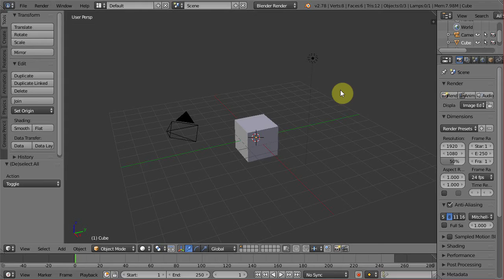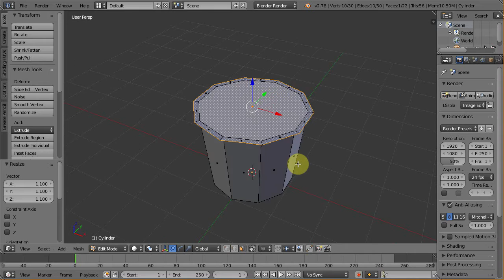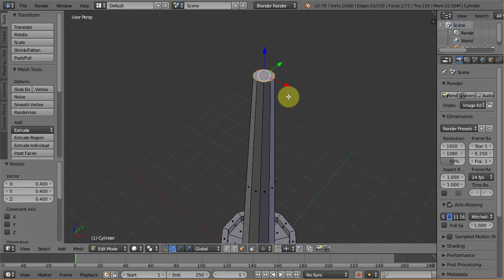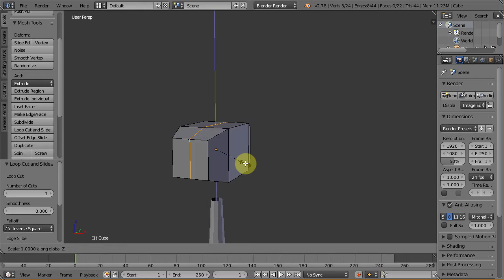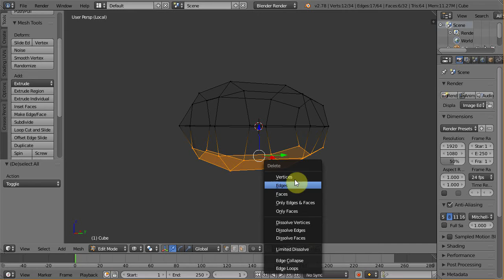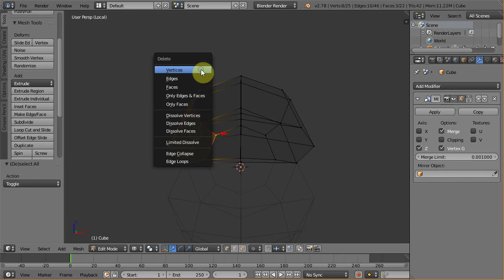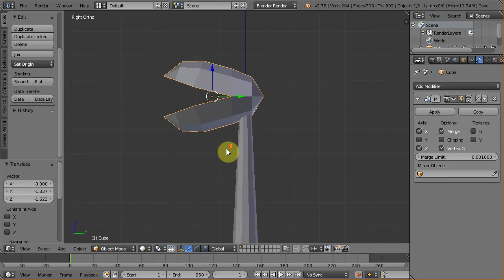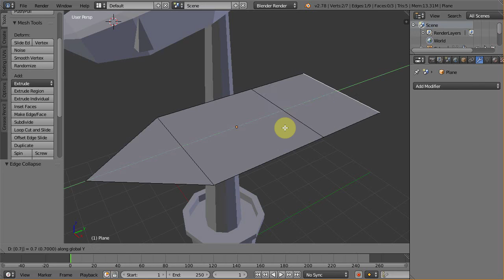Augmented Reality from A to Z using Blender, Unity and Vuforia | part 2 : 3D modeling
This is a multipart video tutorial where we discuss on how to develop augmented reality app and product from A to Z using Blender, Unity and Vuforia.

Here are each parts of the tutorial series:

Part 1 : introduction
Part 2 : 3D modeling
Part 3 : Unwrapping
Part 4 : Texturing the body
Part 5 : Texturing the head
Part 6 : Rigging
Part 7 : Animation
Part 8 : Unity and Vuforia

If you want to learn Computer Graphic skills such as: Krita, Photoshop, Illustrator, Blender, 3ds Max, SketchUp and more, step-by-step from basic to advanced, then you should check out my